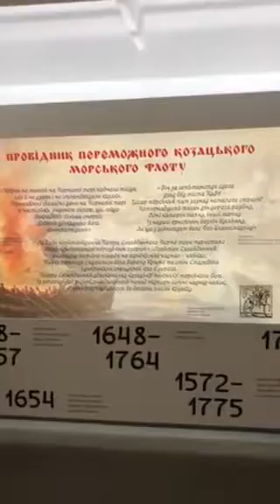Киів. Музей воскових фігур. Жовтень 2019 року.